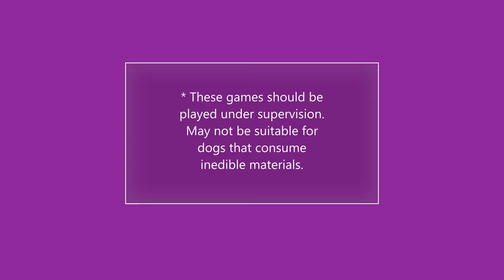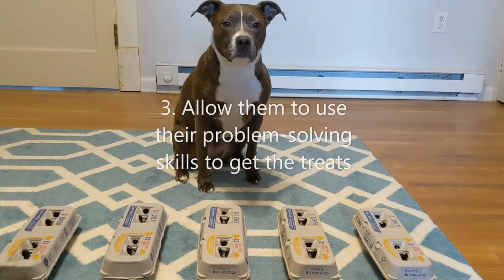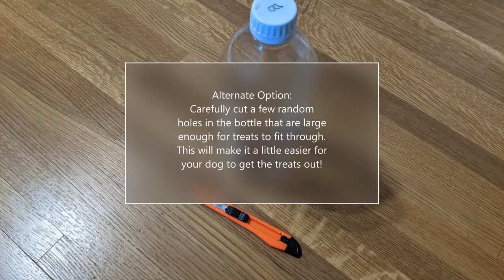Boredom Busters: MORE Brain Games for Dogs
Three easy enrichment games for your dog using everyday household items.